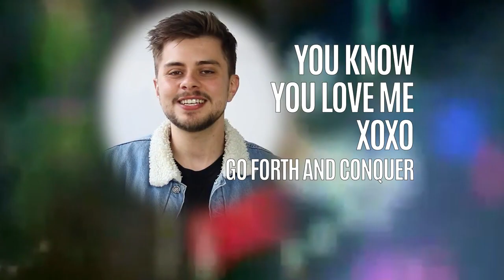3 DICAS para encerrar o seu E MAIL EM INGLÊS corretamente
O e-mail, por si só, já é um meio de comunicação mais formal e com linguagem específica. Agora, imagine um e-mail em inglês? É preciso ter cuidado para não cometer nenhuma gafe!

Por isso, o nosso vídeo de hoje traz 3 dicas de como finalizar o seu e-mail em inglês de forma apropriada!

E sabe o que mais pode te ajudar a escrever e-mails impecáveis em inglês? O Conquer English, vem conhecer o curso de inglês da Conquer!

Vocabulary:

Manager - Gerente
Translator - Tradutor
Att - Abreviação de 'attention' (atenção)
Kisses - Beijos
Hugs - Abraços
Xoxo - 'Emoji' para representar beijinhos e abraços
Sincerely - Atenciosamente
Best regards - Cumprimentos, saudações
Thank you - Obrigado/a
Thx - Abreviação de 'thanks' (obrigado/a)
Rgrds - Abreviação de 'regards' (cumprimentos)
Curso de Inglês - Conquer

SOBRE A CONQUER
A Conquer Business School é movida pelo propósito de transformar a educação do Brasil. E como fazemos isso? Através de cursos, formações e pós-graduações fora do caixa, com uma metodologia de ensino mão na massa e pé na porta.

São mais de 80 cursos focados em soft skills e hard skills no Conquer Plus, e mais de 500 horas de conteúdo no Conquer English para alavancar a sua carreira.

Além das Pós-graduações em Liderança e Gestão em Tecnologia, Liderança e Gestão de Pessoas, Gestão de Projetos, Gestão Estratégica de Negócios, Marketing Digital, Business Intelligence & Analytics e Gestão Comercial e Vendas

Não seja quadrado. Seja triângulo!